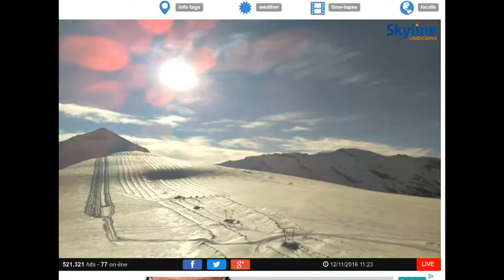Pulsar Polestar Pull-Star